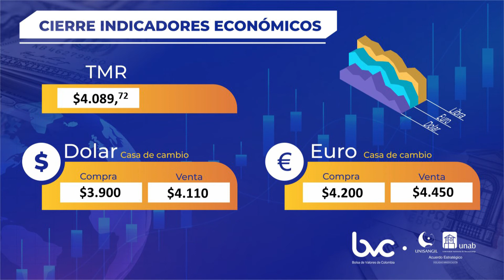INDICADORES ECONÓMICOS 29 DE JUNIO 2022